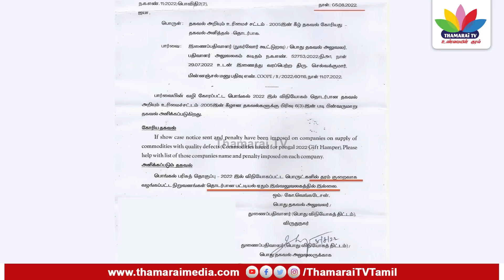Breaking பொங்கல் பரிசுத் தொகுப்பு; RTI மூலம் அதிர்ச்சி தகவல் - Thamarai TV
பொங்கல் பரிசுத் தொகுப்பு; RTI மூலம் அதிர்ச்சி தகவல் - Thamarai TV